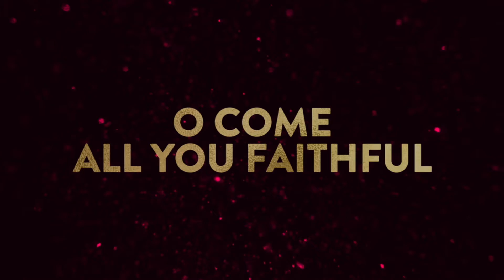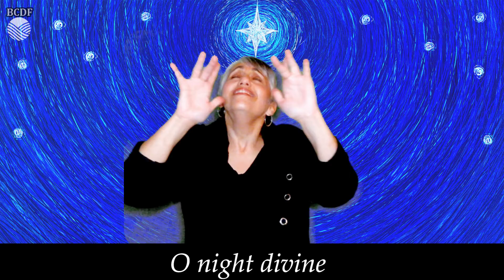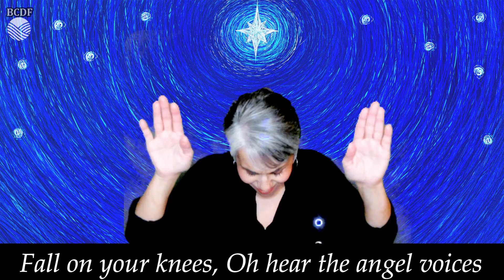O Holy Night - Tori Kelly in ASL by Rosemary